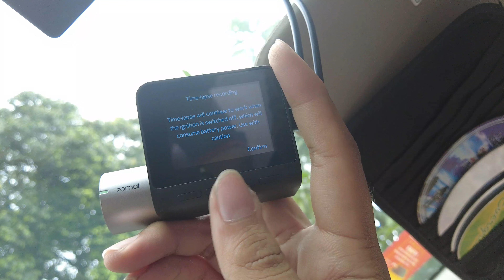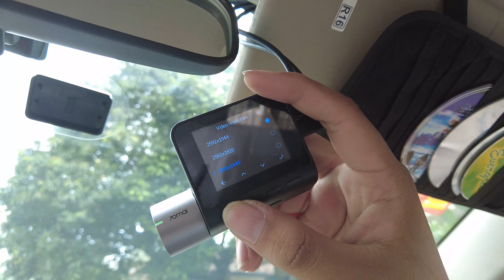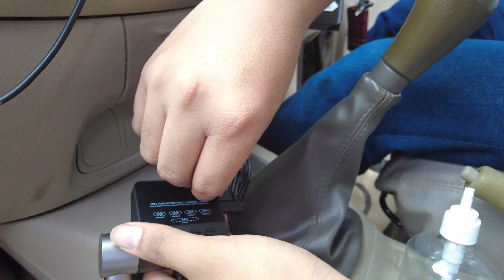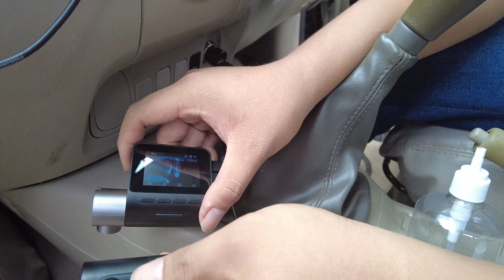Cara Memasang Dashcam Mobil - OverTips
Penting gak penting tapi penting banget menurut kami. Kenapa Anda harus pasang dashcam? Berapaan? Merek apa yang recommended? Tonton sampai habis!